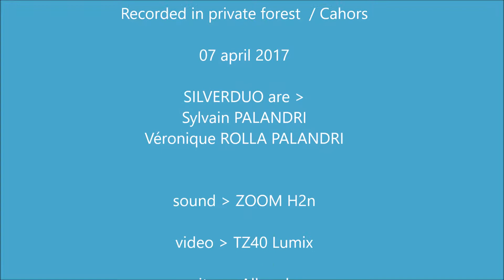SILVERDUO "You Gotta Move" (McDowell / Davis)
Acoustic Blues composed by McDowell & Davis
SILVERDUO are Sylvain PALANDRI & Véronique ROLLA PALANDRI
Recorded in private forest (Cahors /F)  friday april 07 / 2017
sound rec : ZOOM H2n
video : Lumix TZ40
guitar : Alhambra
harmonica : Hohner Blues E
tambourine : Stagg